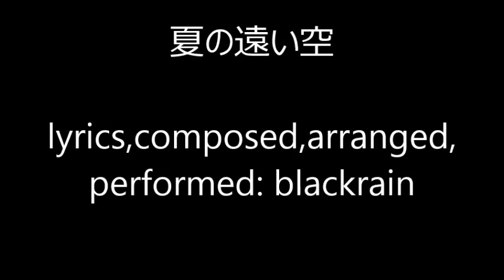夏の遠い空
出来あったらばちょいと個人的には、(￣ー￣；ってカンジですが、ちょいと前曲から開いてしまったんで、まあコレはコレで。
シンプルな構成＆スローテンポ。寄せ集めっぽい歌詞。でもまあ夏っぽいやないか(*￣Oﾉ￣*)